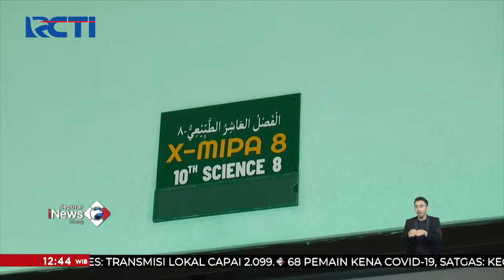PTM di Surabaya Dihentikan Dua Pekan SeputariNewsSiang 05/02